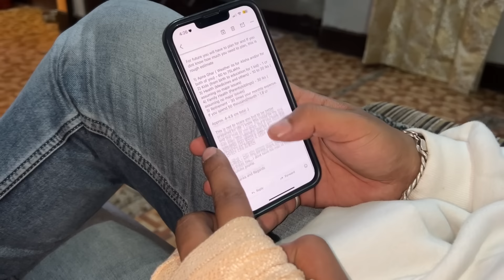Hone Vale Damad Ji Ne Rakha Demand! 🤔 | Momo Recipe🥟 | Alisha Thapa